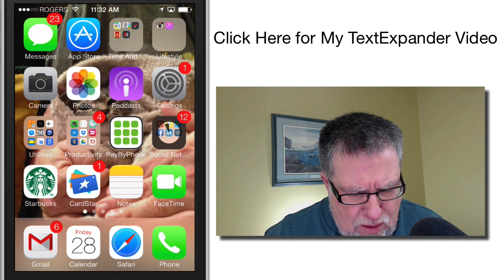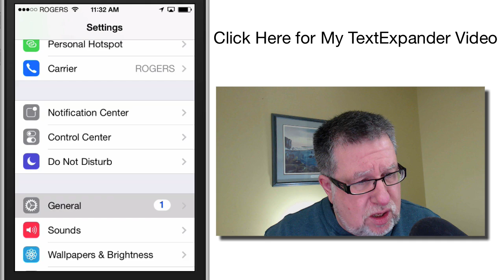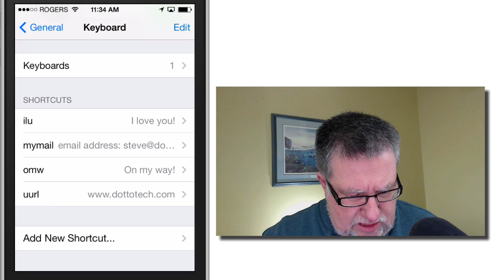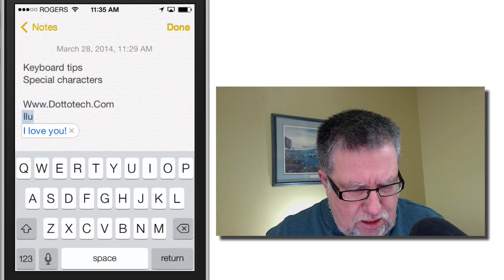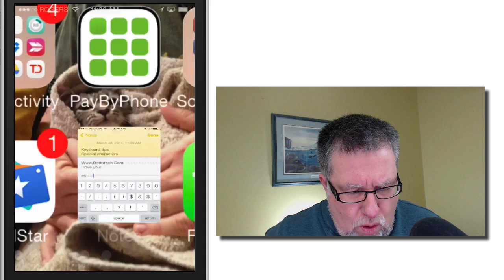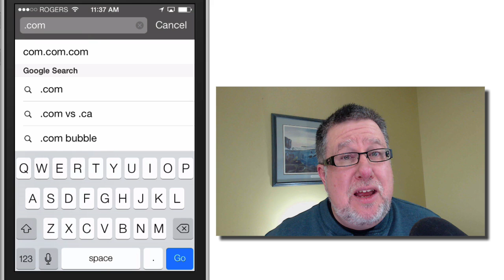IPhone Keyboard Tips that You Will Love!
Tips on getting more out of Apple's iPhone keyboard.
Steve shows how to use the iPhone's built in keyboard shortcuts to create simple text macros that will speed up your communications dramatically.
He also shows you how to access the keyboards hidden special key features, no ore hunting around for that é!

including our weekly radio show /podcast